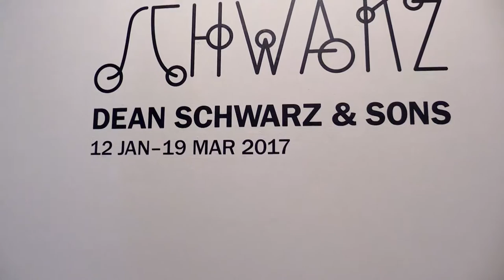ARTS OVERLOOK: Dean Schwarz Exhibit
Arts Overlook follows the cultural happenings in and around the Cedar Valley. Arts Overlook is produced by the City of Cedar Falls Cable Television Division in the beautiful town of Cedar Falls, Iowa.